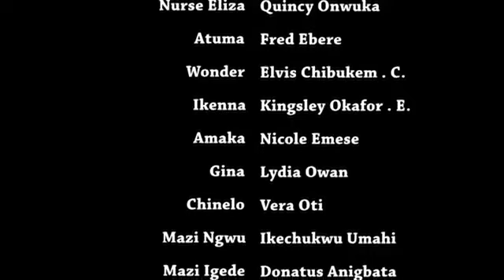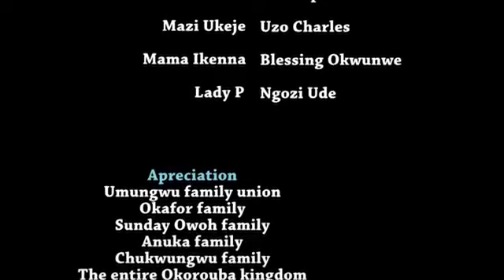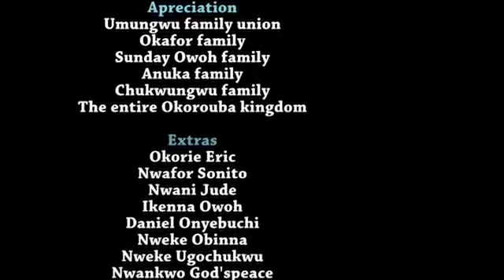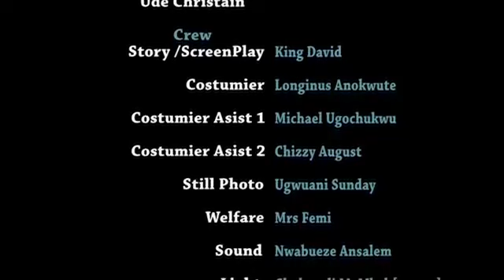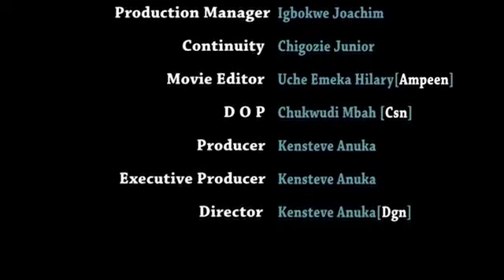Village Nurse Season 3&4 - Chiwetalu Agu 2019 Latest Nigerian Nollywood Comedy Movie Full HD